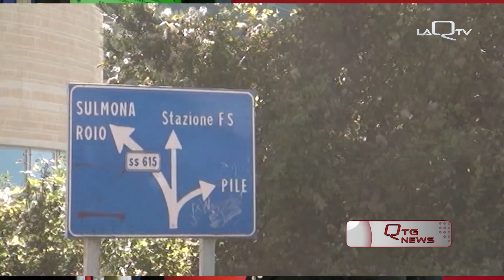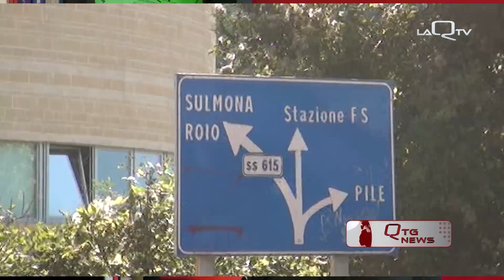2022 11 12 SEDE UNICA COMUNE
I CONSIGLIERI COMUNALE D'OPPOSIZIONE PEZZOPANE, VERINI, ROMANO, ROTELLINI E GIANNANGELI HANNO PRESENTATO UN'INTERROGAZIONE CIRCA IL FUTURO DELLA SEDE UNICA DEL COMUNE.